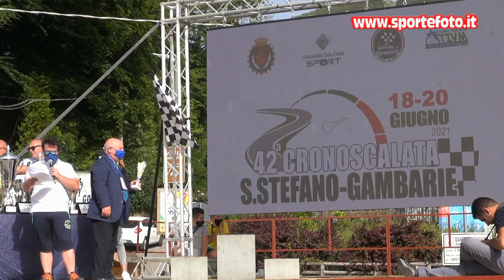Giuseppe Gangemi - 42` Cronoscalata S. Stefano - Gambarie (RC) 20-06-2021